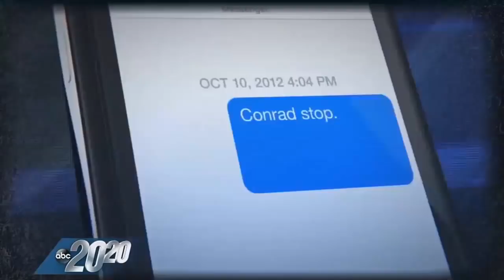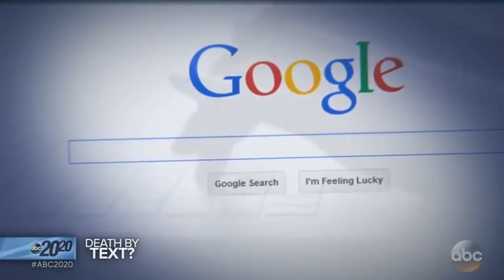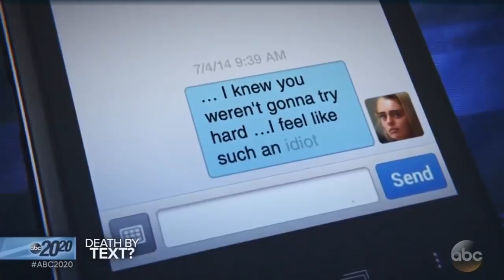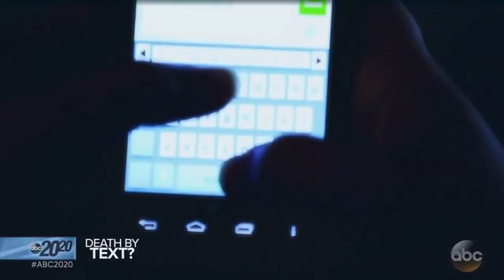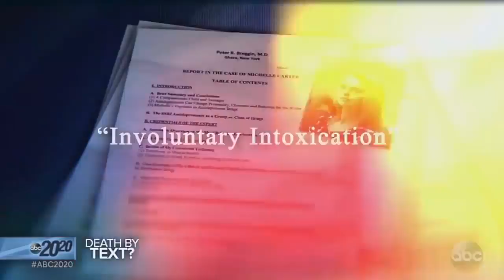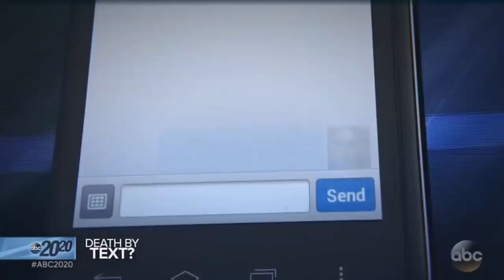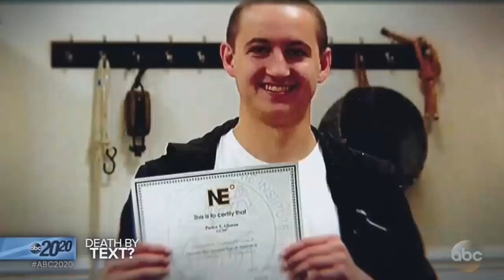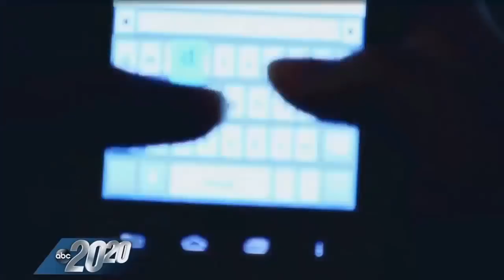20/20 ABC (May 07, 2018) - Michelle Carter - Can Words Kill